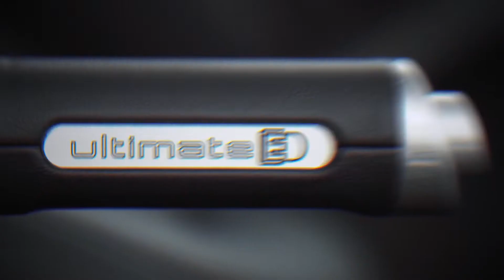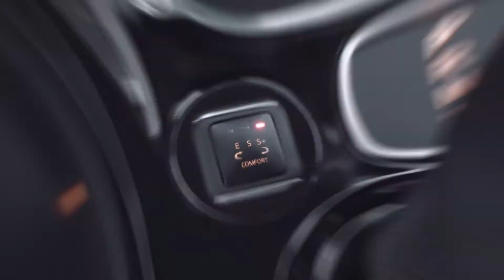2020 BRABUS Ultimate E Genf